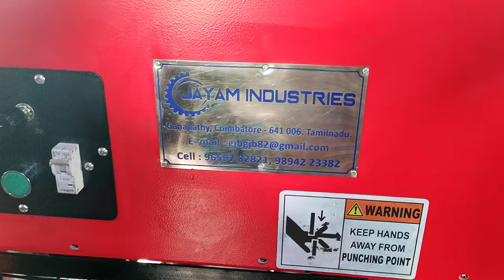Automatic Rotary Type Cup Sambirani Making Machine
* Production capacity -700 Pieces per hour
* 2HP Motor

jayam industries